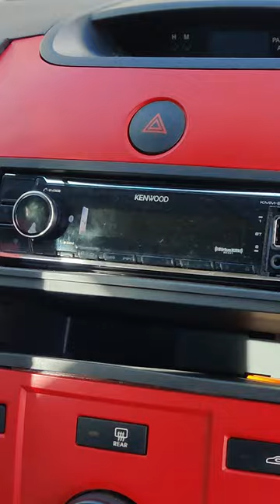New Raspberry Pi Car Stereo